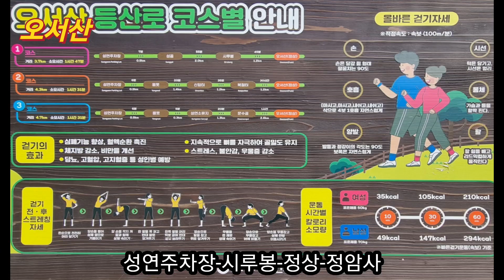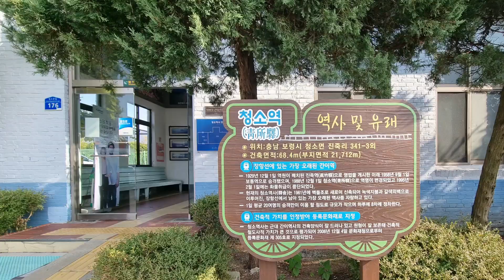오서산 김좌진장군 청소역 청라은행마을 정암사